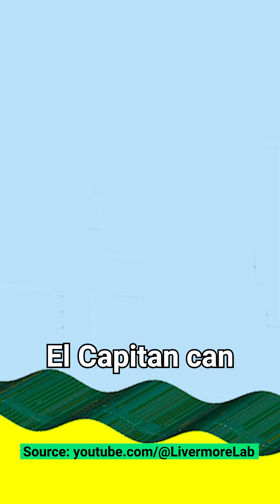World's Fastest Supercomputer - El Capitan